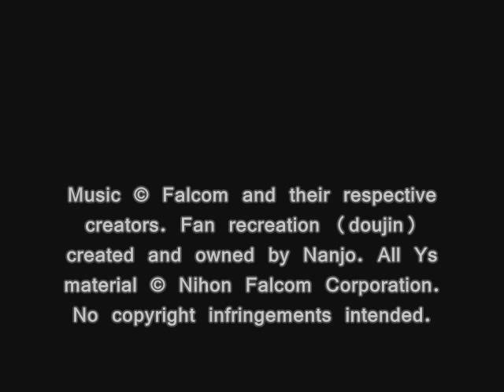Nanjo / Night Studio, T14: Temple of the Sun -Shrine of the Sun- (Ys IV )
Doujin Name: Night Studio
Based on Compositions by: Falcom Sound Team J.D.K.
Composed & Arranged by: Nanjo
Published & Distributed by: Nanjo